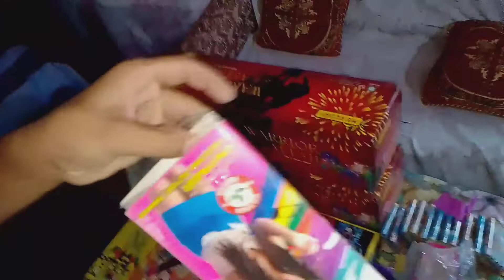Diwali Stash 2022 |lovenish mehra vlogs 💥💥